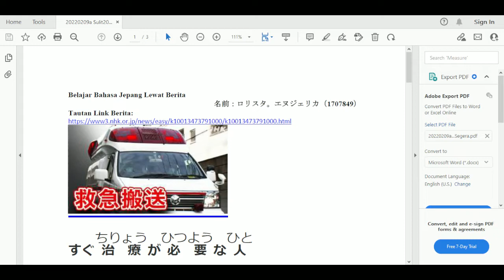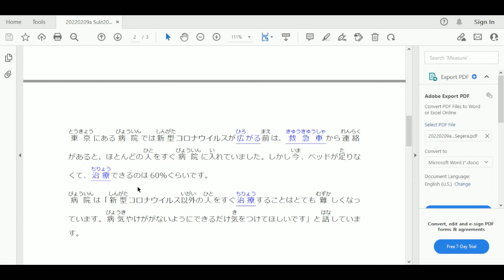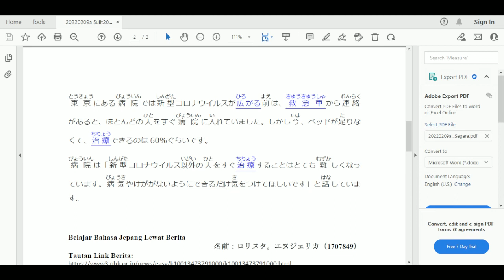Belajar Bahasa Jepang Lewat Berita (20220209-1)Sulitnya Pasien Ambulans Segera Dapatkan Rumah Sakit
Penyampai berita : 1707849 Lorista Enjelika

Target pembelajaran ;
1. menambah kosakata dan pola kalimat bahasa Jepang untuk diaplikasikan dalam percakapan bahasa Jepang,
2. mengetahui berita Jepang terkini,
3. lulus JLPT N5, JLPT N4, JLPT N3, JFT BASIC, NAT TEST.

Kali ini, saya selaku dosen pendidikan bahasa Jepang Universitas Pendidikan Indonesia, mengajak mahasiswa yang saya ampu yaitu Chujokyu Kaiwa 2, untuk melanjutkan segmen ini sebagai bentuk pengabdian kami kepada masyarakat Indonesia.
中上級会話2におけるProject Based Learningの実践からできたビデオです。